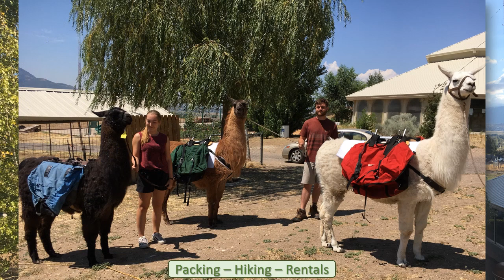Utah Valley Llamas @ Spanish Fork Krishna Temple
Since the 1980's the Krishna Temple in Spanish Fork has offered on site llama tours, hands on training, llamas for party and packing rentals, as well for weddings and film shoots.